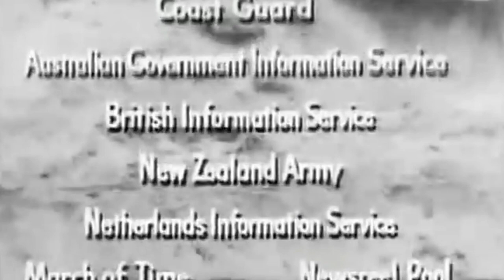New Guinea | Aussie and American WW2 History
WW2 historical media (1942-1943).  Details Aussie & American combat actions in New Guinea.